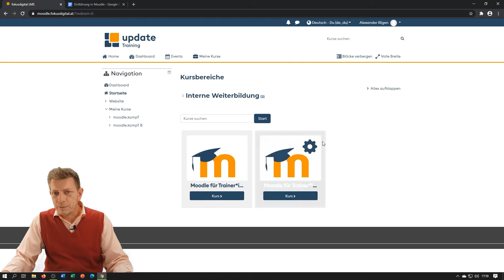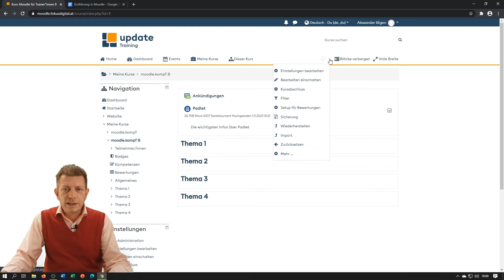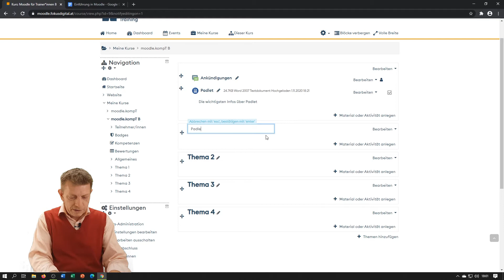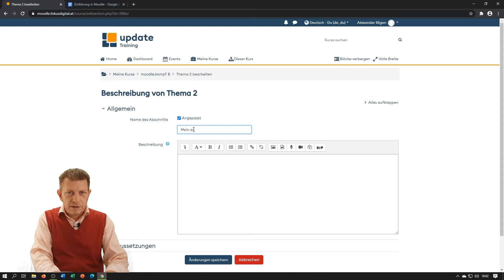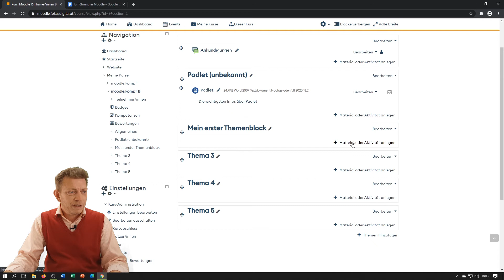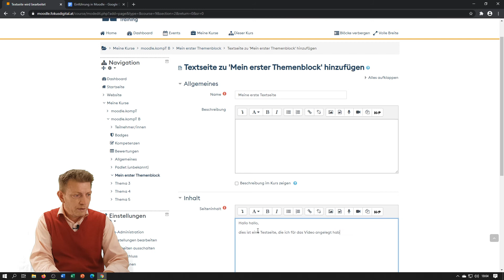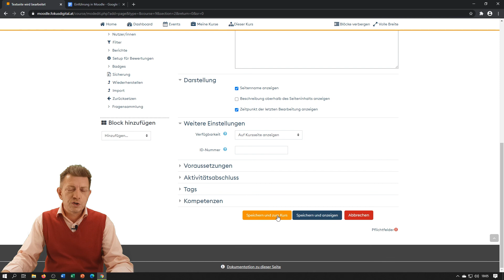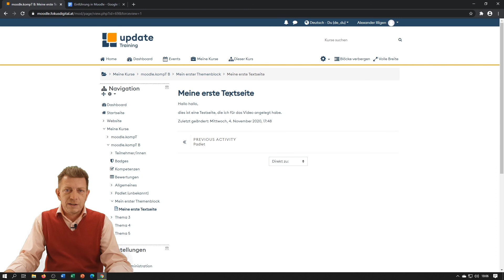Moodle Einstieg Teil 2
Überblick über den Moodle-Kurs und die Aufgabe.